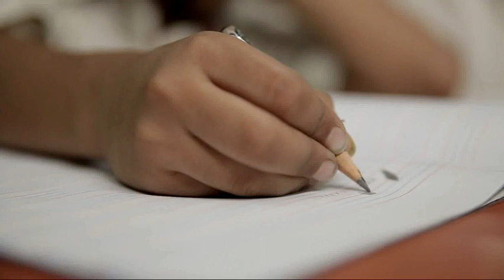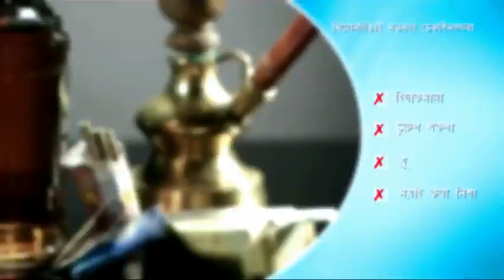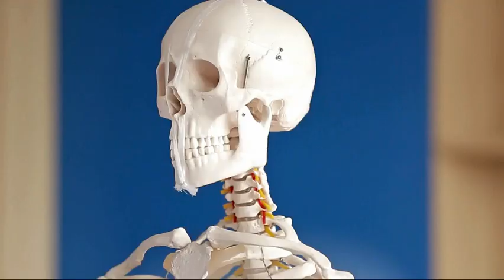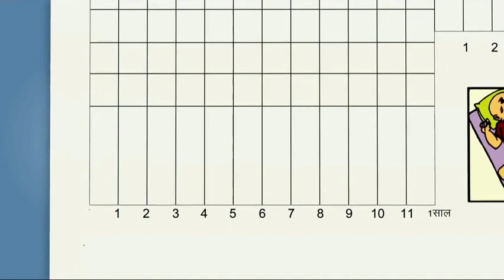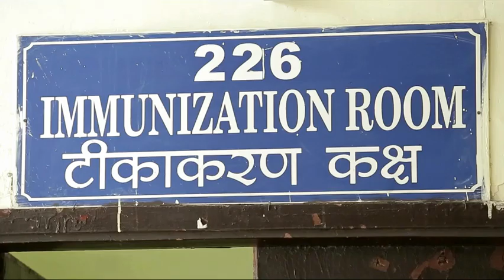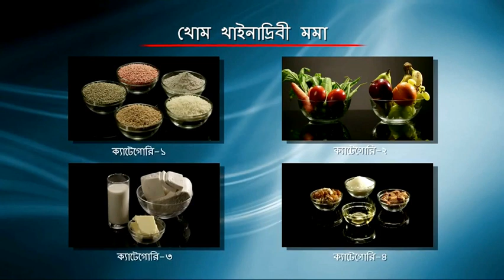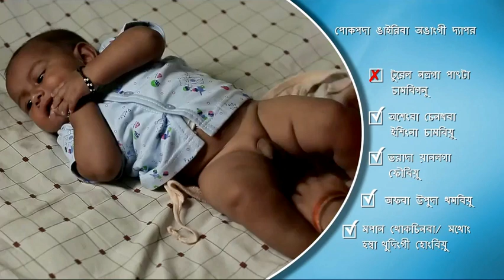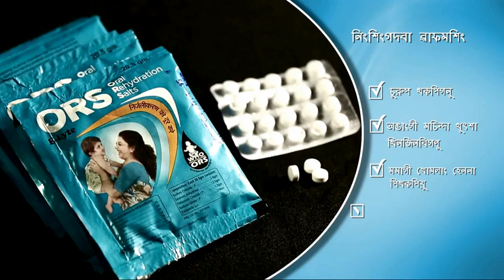HealthPhone™ Manipuri মৈতৈলোন্ - Care and Protection of the Newborn - Food and Nutrition Board (FNB)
- In Manipuri. Utmost care should be taken during pregnancy for mother and child to be healthy. It is a very crucial time for mental and physical development of the child.

Get the HealthPhone Food and Nutrition Board (FNB) Mobile App on Google Play: Manipuri - মৈতৈলোন্

This video is available in: Hindi, English, Assamese, Bengali, Garo, Gujarati, Kannada, Khasi, Konkani, Malayalam, Manipuri, Marathi, Mizo, Oriya, Punjabi, Tamil, Telugu, and Urdu.

Some important tips to follow:

»  Pregnancy
Precautions should be taken from the beginning of pregnancy.
1. At the start of your pregnancy register with an Anganwadi or ASHA worker.
2. Get a Mother and Child Protection Card (MCPC) which has all the guidance you need.
3. Get yourself examined by a doctor at least four times during your pregnancy period.
    - Your blood pressure and weight should be monitored;
    - vaccines of tetanus oxide should be taken;
    - take at least 180 iron and folic acid tablets during your pregnancy;
    - use only iodised salt in your cooking.
4. The baby gets all nutrition from mother’s milk so it is important that mother gets a nutritious and balanced diet from all four categories of food: whole grains and lentils; fresh fruits and vegetables; milk, dairy, edible oils, nuts; jaggery and sugar. Eat 25% more than you normally eat and you should gain at least 10 to 12 kg weight during the entire pregnancy.
5. Rest at least two hours during the day.
6. Teenage pregnancy can be life threatening and risky for both the mother and child. It is illegal for a woman to be married before she turns 18.

»  Child Healthcare
1. An unhealthy mother has grave effects on the child.
2. For physical and mental development, the first two years are very crucial in child’s life.
3. A woman must deliver in a hospital where she and the child get proper care and rest.

»  Nutrition and Growth Chart
1. Be aware of the normal weight gain of a child by maintaining their growth chart.
2. A child born 3 kg should grow up by 6 kg by its 6th month.
3. A low birth-weight child, below 2.5 kg, requires special care and nutritious diet.

»  Immunisation
Immunise you child from seven deadly diseases.
1. Immediately after birth, vitamin K injection must be given followed by BCG shot and polio drops.
2. During week 6, 10 and 14 hepatitis B (or Pentavalent), DPT, whooping cough, tetanus and measles vaccines should be administered. HIV, pneumonia and meningitis shots should be taken at right times.
3. At 9 months a vitamin A shot, booster and second dose of measles should be given.

»  Breastfeeding
1. Start breastfeeding within an hour of birth. The first milk, colostrum, will be thick and yellowish and is very nutritious and rich in protein.
2. No water, honey or herbal tonic should be given for 6 months. Breast milk alone is complete food for an infant.
3. Lactating mothers must take care of hygiene, keep their breasts clean and wash their hands before feeding.
4. A child should be fed 8 to 10 times daily - every two to three hours.
5. A working mother should express her milk in a clean container and keep it covered in a cool place to be fed later.
6. Home environment should be pleasant and stress free. Members of the family should help in chores giving her enough time for rest.

»  Initial Care of the Newborn
1. A newborn should not be bathed for at least one week after the birth; only cleaned by warm soft moist cloth and dried by a dry soft cloth.
2. Keep the child close to the breasts and covered in a blanket.

»  Cleanliness and Hygiene
A clean child is a healthy child.
1. A baby’s diaper should be washed in clean running water and then dried on a line.
2. Children of 2 to 3 years should be bathed every two or three days using warm water. Use chemical free soap and avoid using oils, creams, lotions and powder.

»  Nutrition During the Early Age
1. After six months of age give your child clean boiled water, and then cooled, to drink. Lentils, soft rice, porridge and green leafy vegetables should also be given.
2. Children between six to nine months should be fed two to three times a day; nine to twelve months four to five times; after one year five to six times.
3. A child should be given mothers milk along with the food until two years or more.

»  Important Points For Child’s Good Health
1. No one should smoke in the house.
2. Do not put your finger in your child’s mouth; it can make a child sick.
3. If a child gets diarrhoea, give more of mother’s milk. Oral Rehydration Salts (ORS) and zinc tablets, rice water, buttermilk and lemon water may also be given to children above six months.
Produced by the Food & Nutrition Board (FNB), Ministry of Women and Child Development (MoWCD), Government of India